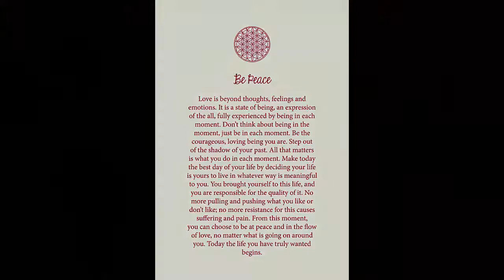Flower of life cards - Be Peace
Inner Peace arrives when your Inner war ends.

Peace starts from the inside, it starts with us. One day a long time ago, I found myself in a traffic jam feeling angry and depressed about my life. I was asking how I could change my life, when I noticed on the car in front of me was a bumper sticker that said “Be the Change you want to see in the world”. I read this Ghandi quote over and over again, for I knew it was something important, but I could not grasp the meaning. Later after meditating upon this, I let go of trying to understand and I started to cry, not from sadness or joy, but from inspiration. My thinking fell away and I felt this statement and realised how arrogant it was of me to think I could change anything in the world if I had not found it within me. I realised the more we know ourselves, the more opportunity we give ourselves to be at peace with who we are right now. From this place we are less likely to impose our values on others, trying to prove ourselves right, for if you are at peace there is no reason to do this. If we don’t face and deal with the ways that bind us up inside, our lives become complicated and inner peace eludes us. It is time to cease looking outside for solutions to our problems and instead, turn our attention inward to make peace with our own experience. This simple movement of attention is revolutionary and will transform, sooth, clarify and heal anything that is out of balance. Today focus on what makes your heart sing not shrink. It is a choice and you are ready to shift your perception. Om Shanti, Denise